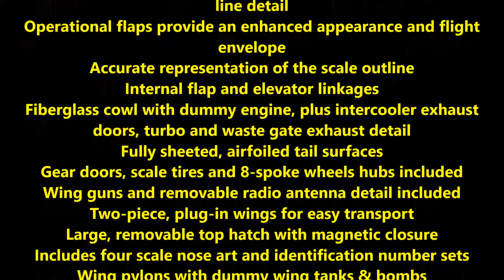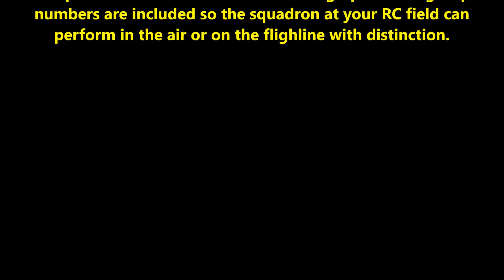P 47D 1 Thunderbolt 60 ARF Airplane